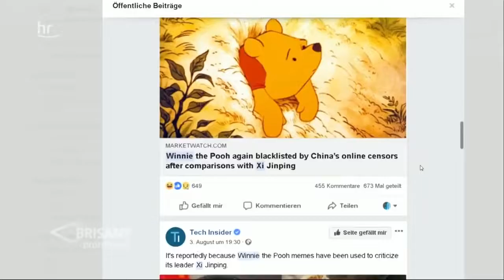Kamilla Senjo - Lachanfall - Brisant - 09. August 2018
Kamilla Senjo (born 1. November 1974 in Mukatschewo, Ukraine) ist eine deutsche Hörfunk- und Fernsehjournalistin. Ihr Vater ist Ungar, ihre Mutter halb Ukrainerin, halb Deutsche.Im Alter von fünf Jahren zog sie mit ihrer Familie in die DDR nach Leipzig.Deutschlandweite Bekanntheit erlangte sie mit der Moderation des ARD-Boulevardmagazins Brisant